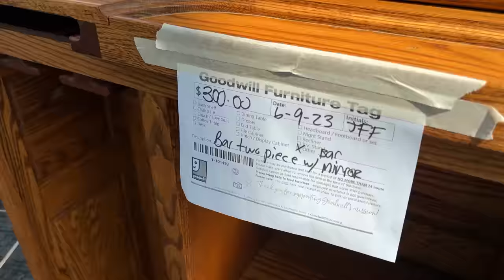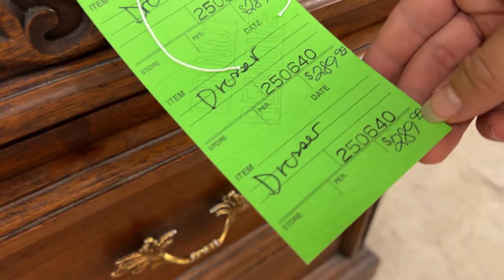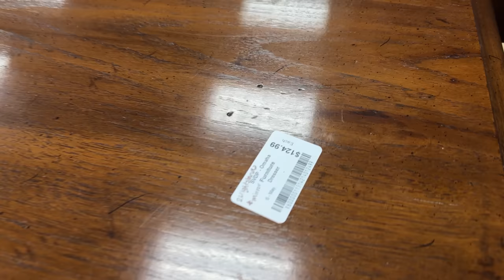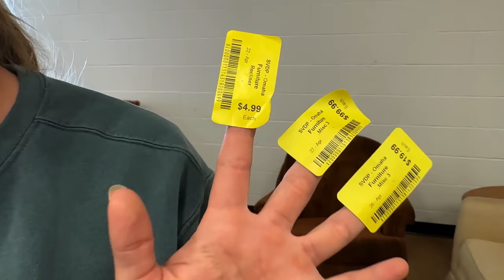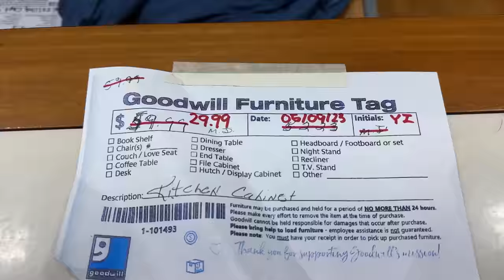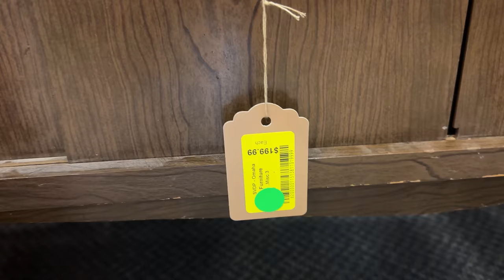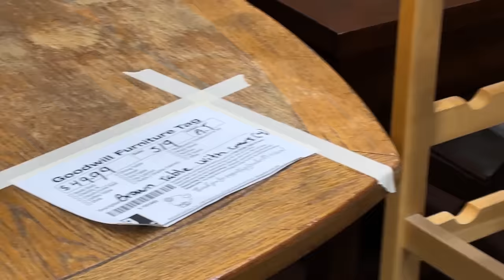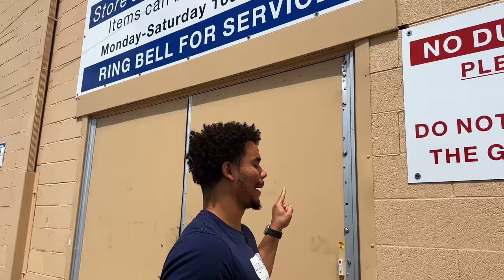MY BEST THRIFT FINDS EVER | 5 Thrifting Tips for BIGGER Furniture Flipping Profits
This is my MOST EPIC THRIFT HAUL! Thrift with me for furniture with a focus on flipping for profit. This video offers a behind-the-scenes look at a real thrift haul, and shares five invaluable tips to help you find better pieces and maximize your profits!

In this video, we explore:

- The importance of a low buy-in: How to start small and scale up.
- Minimal repairs: Why focusing on pieces that require little to no repair can save you time and increase your profit margin.
- Buying desirable furniture: We'll talk about what styles and types of furniture are most popular and sought after in the market right now.
- Higher quality pieces: Why it's worth it to spend a little more for high-quality furniture that can command a higher selling price.
- Visiting thrift stores frequently: How regular visits to thrift stores can help you snag the best deals before anyone else.

We hope you find these tips useful, and happy thrifting!

00:00 Introduction
00:33 Goodwill Thrift Store #1
01:11 Thrift Tip #1
04:01 Thrift Tip #2
04:45 Why I don't Buy Certain Pieces
06:14 Salvation Army Thrift Store
09:15 Thrift Tip #3
10:06 Keep in Mind Industry Trends
10:44 Popular Furniture Flip Pieces that Sell
11:22 Thrift Store #3
12:53 Thrift Tip #4
14:01 Identifying what Furniture is made up of & it's importance
15:27 Bonus THRIFT TIP #1
17:33 Thrift Tip #5
17:57 Goodwill Thrift Store #2
19:22 BONUS THRIFT TIP #2
21:45 AIRBNB THRIFT FIND
23:45 Goodwill Thrift Store #3
25:15 BONUS THRIFT TIP #3
26:46 Thrift Store #4
30:51 BONUS THRIFT TIP #4
33:24 Goodwill Thrift Store #4
38:58 Picking everything up from the Thrift Haul
41:47 Thrift Haul Breakdown
45:34 How much we spent on thus thrifting trip

⬇️ V I S I T . O U R . W E B S I T E ⬇️

Follow us on:
🟣 Youtube  @Furniture Flipping Teacher

Camera/Lighting Equipment:
Canon EOS 5D Mark IV
Canon EF 16–35mm f/2.8L III
Canon EF 35mm f/1.4L II
Aputure LS C120D II
Aputure Light Dome II Studio Reflector Softbox
Sennheiser AVX Digital Wireless Microphone System - ME2 Lavalier Set
Manfrotto MT190CXPRO4 4 Section Carbon Fiber Tripod

~Lauren